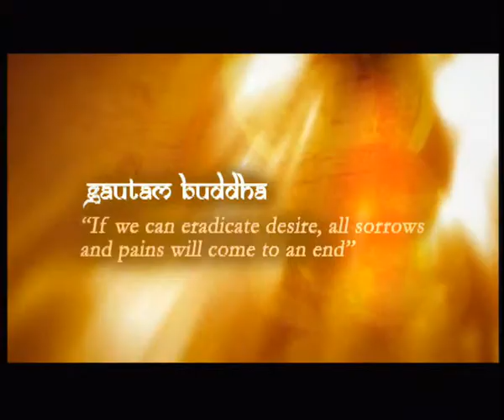Bhikshuni Documentary Promo Rana Voice Over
Bhikshuni Documentary Promo
Rana English Voice Over
Documentary Promo
English Drama